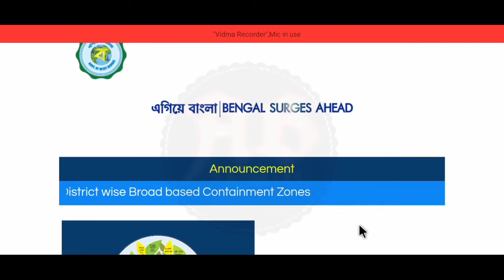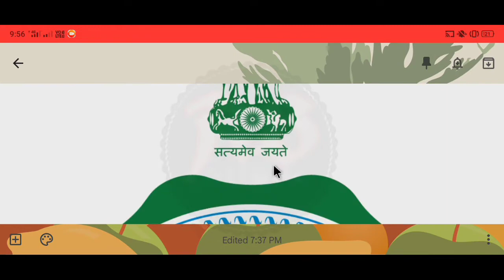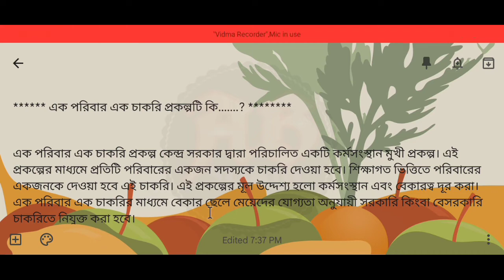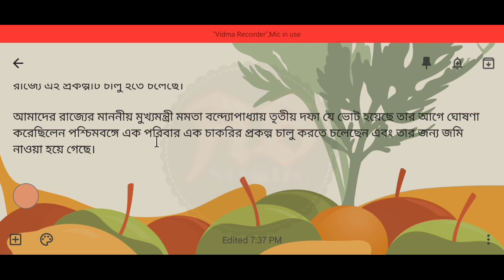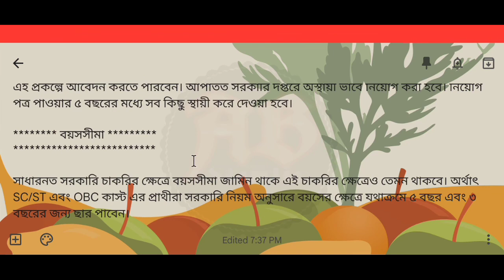এক পরিবার এক চাকরি প্রকল্পে কর্মী নিয়োগ || অষ্টম শ্রেণী পাশ || Ek Poribar Ek Chakri Recruitment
এক পরিবার এক চাকরি প্রকল্পে কর্মী নিয়োগ|যোগ্যতাঃ- অষ্টম শ্রেণী পাশ থেকে শুরু|২০২২-২৩ নতুন নিয়োগের বিজ্ঞপ্তি প্রকাশিত হলো আজ|প্রতিটি পরিবারের একজন করে চাকরি পাবেন|অনলাইন আবেদন শুরু হয়েছে, আবেদন পদ্ধতি দেখুন|মোট শূন্যপদঃ- তিন কোটির বেশি কর্মী নিয়োগ|ছেলে ও মেয়ে সবাই আবেদন করতে পারবেন|সম্পূর্ণ বিনামূল্যে আবেদন করুন|এই নতুন নিয়োগের বিজ্ঞপ্তি আজই প্রকাশিত হয়েছে। এই ভিডিওতে আলোচনা করেছি। "বিজ্ঞপ্তিটি বিস্তারিত পরে তারপরে আবেদন করুন, ভিডিওটিতে বলেছি তবুও নিজেই নোটিশটি ডাউনলোড করুন। আপনাদের কাছে বিশেষ অনুরোধ ভিডিওটি আগে সম্পূর্ণ ভাবে দেখুন | তারপরেই আবেদন করুন

এক পরিবার এক চাকরি
এক পরিবার এক চাকরি প্রকল্প
Ek Poribar Ek Chakri Prakalpa
Ek Poribar Ek Chakri Prakalpa Recruitment
Ek Poribar Ek Chakri Prakalpa Jobs
Ek Poribar Ek Chakri Prakalpa Jobs Vacancy
WB Transport Department Jobs
WB Group D Jobs
WB Education Department Jobs
WB Assistant Teacher Jobs
WB Forest Department Recruitment
WB School Jobs Vacancy
Indian Railways Recruitment
Indian Post Office Jobs
Indian Army Jobs
Indian Navy Jobs Vacancy
Ek Poribar Ek Chakri Recruitment 2022
Ek Poribar Ek Chakri Prakalpa Jobs 2022
8th Passed Jobs
10th Passed Jobs
12th Passed Jobs
Graduate Passed Jobs
WB New Jobs Vacancy
West Bengal New Jobs Vacancy
WB Health Department Jobs

𝐍𝐨𝐭𝐢𝐟𝐢𝐜𝐚𝐭𝐢𝐨𝐧 𝐋𝐢𝐧𝐤 -